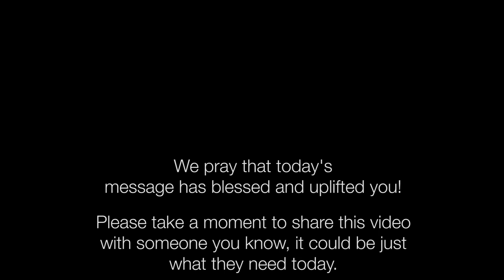Do you believe God is sovereign?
"Therefore whoever resists authority has opposed the ordinance of God; and they who have opposed will receive condemnation upon themselves." Romans 13:2
* Signup to receive Seeds of Revelation of Revelation and other emails from Rabbi in your Inbox

Does God have delegated authorities on the earth?  Rabbi Schneider explains God's sovereignty through Jesus Christ, as illustrated in the Holy Bible.

God wants us to respect authority.
Sovereign
Paul the Apostle
Government